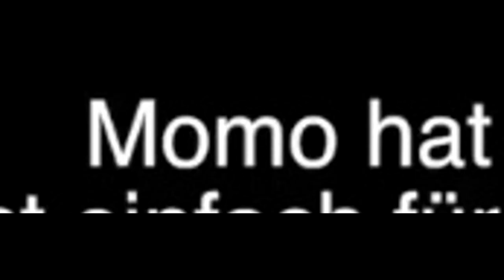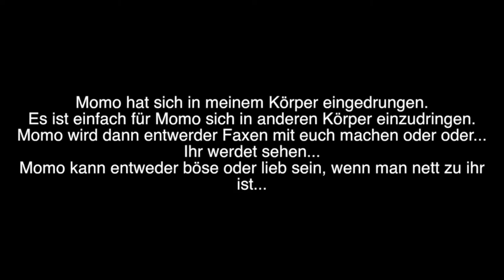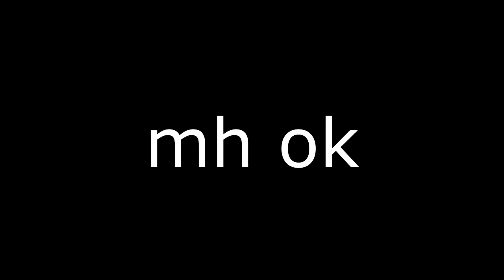Momo macht Faxen!!! 😈😧😈 | Minecraft mit IntroGRaphic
-Niemand liest den Scheiss-

Jegliche Art von Kritik ist erwünscht. Ernsthaften Beleidigungen gegen mich oder andere wird sofort für den ganzen Kanal gesperrt und kann weder Videos noch Livestreams kommentieren.
Meine Maus: Logitech G502 Proteus Core
Meine Tastatur: Roccat Isku FX
Mein Headset: Logitech G930
Mein Bildschirm (2x): ASUS VS247HR LED 24" 2ms
Mein Prozessor: Intel Core i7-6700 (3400) Quad Core
Mein Motherboard: ASUS H170-PRO
Mein Ram: Kingston HyperX SO-DDR4 Impact 8GB Kit (x2)
Mein Gehäuse: BitFenix Nova (schwarz, ohne Glas)
Mein Netzteil: Cooler Master
Meine Grafikkarte: ASUS Nvidia GeForce STRIX GTX960 DC2OC 4GB
Meine SSD: Kingston Now V300 7mm Baugehäuse (240GB)
Meine HDD: WD Red 3.5" SATA 3 (2TB)